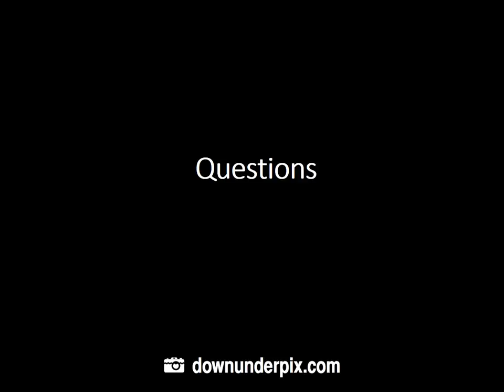Photo Album fiji 1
downunderpix Underwater Photography Trip to Fiji, Beqa Island 2016